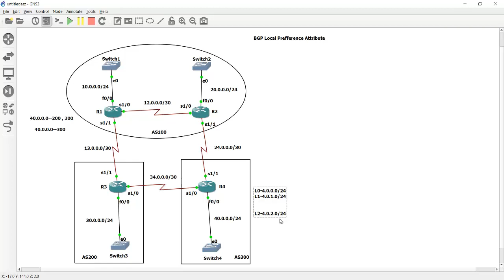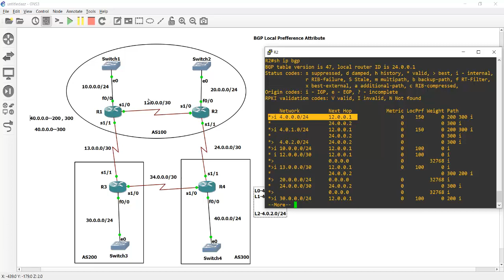CCIE Routing & Switching Day 10 - BGP Local Preference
For Online or Offline CLasses Feel free to reach: Whatsapp @ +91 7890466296

In this video, we will be discussing BGP local preference, a key routing attribute used to influence the path selection process in BGP networks. You will learn how local preference is used to prioritize routes, as well as how it interacts with other BGP attributes such as AS path and MED. Whether you are new to BGP or looking to refresh your knowledge, this video will provide a comprehensive overview of local preference and its role in BGP routing.